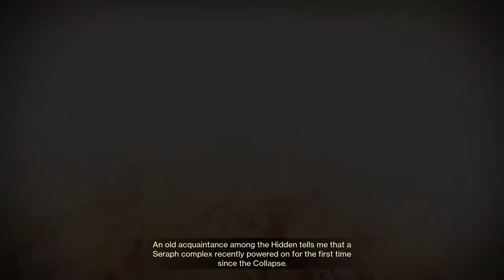worlds worst destiny 2 player attempts to solo flawless an easy dungeon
rotting